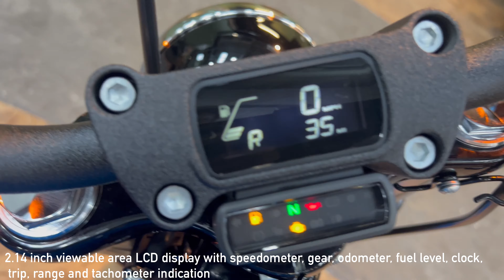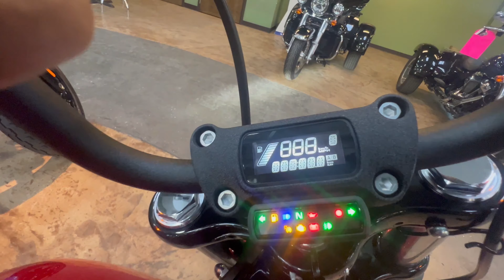2022 Harley-Davidson STREET BOB 114 - REDLINE RED & FASTBACK BLUE - FIRST LOOK!!!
A gritty, stripped-down bobber cloaked in black. A perfect performance base for customization.

Camera Used  :
RED Komodo 6K
ZEISS OTUS 55mm f/1.4 z f.2 lens

Insta 360 One R - ND filter :  FREEWELL ND (Amazon)
                                                  Freewell ND16/PL Hybrid Camera Lens Filter       ,                                                 Compatible with Insta360 One R (1-INCH Edition)
GoPro 10
GO2
Insta360 ONE R
SONY A6600
GoPro 8